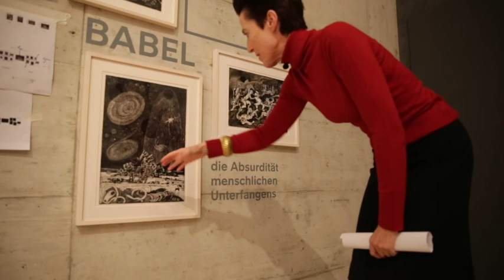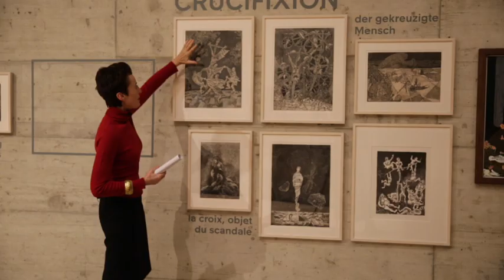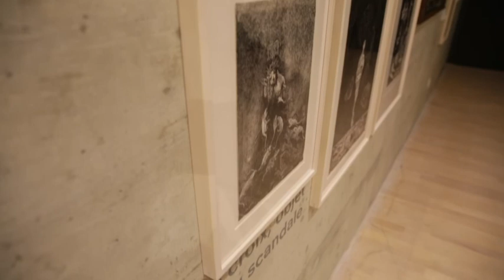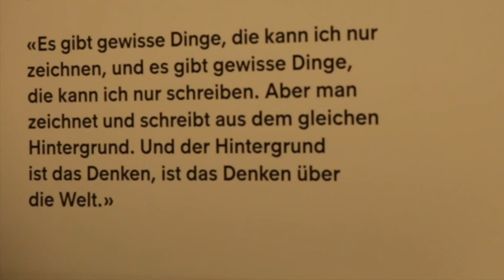Auf der Suche nach den religiösen Spuren in Dürrenmatts Bilderwerk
«reformiert.» begleitet die Direktorin des Centre Dürrenmatt Neuchâtel, Madeleine Betschart, durch die neue Dauerausstellung im Museum auf der Suche nach den religiösen Spuren in Friedrich Dürrenmatts Bilderwerk.